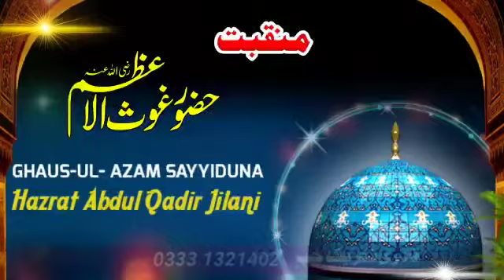naat murshid Kareem Peer Syed seraj ahmed shah jillani qadri